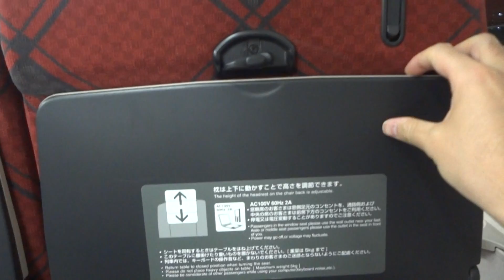北陸新幹線かがやきの車内